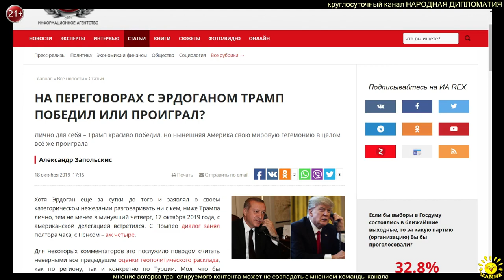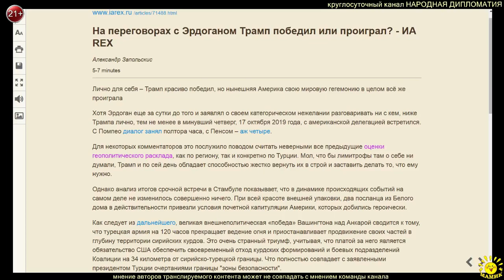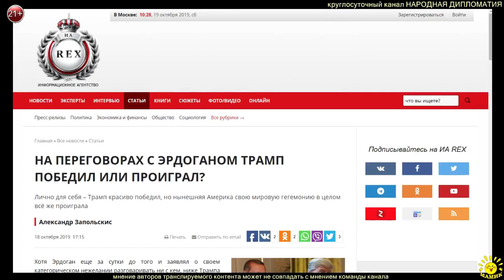А. Запольскис. НА ПЕРЕГОВОРАХ С ЭРДОГАНОМ ТРАМП ПОБЕДИЛ ИЛИ ПРОИГРАЛ?